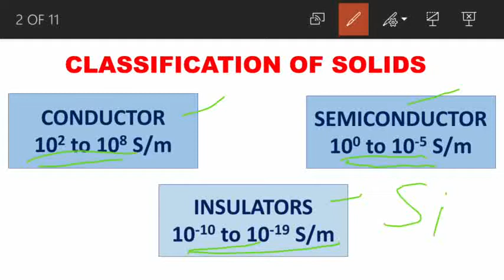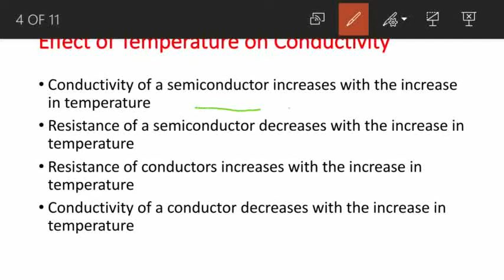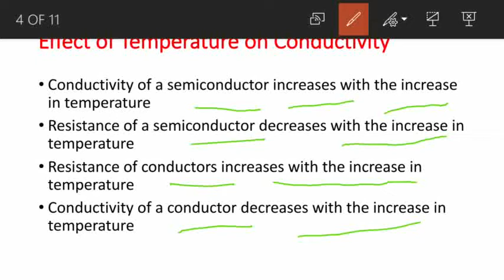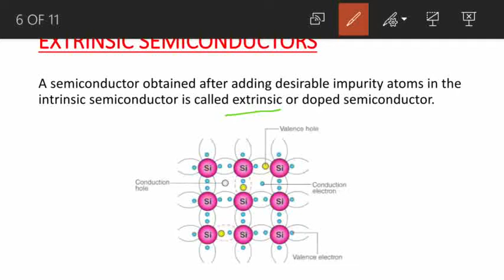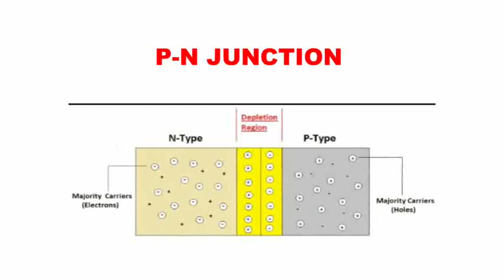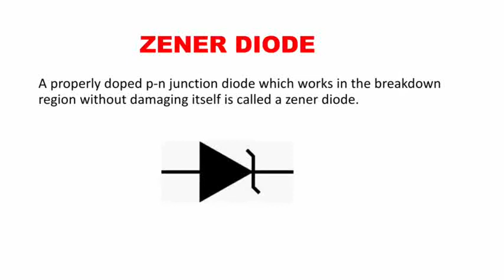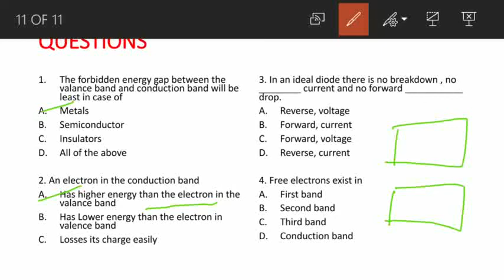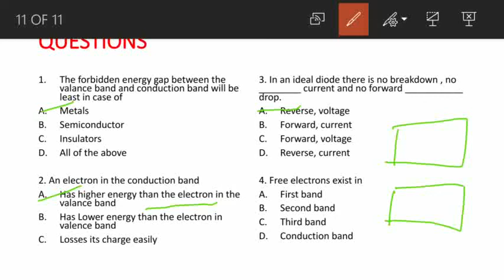ELECTRONIC DEVICES PHYSICS TOPIC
Electronic devices
Classification of solids on basis of connectivity and energy bands
What are types of semiconductor
P-n junction and zener diode